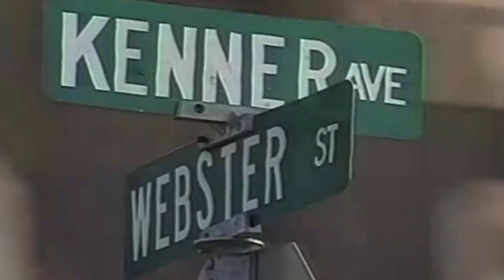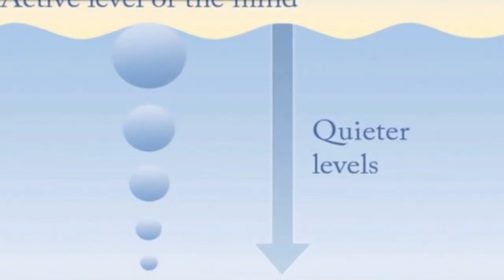Wynton On Healing Childhood Trauma